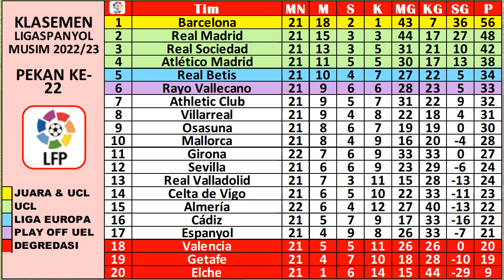Hasil Liga Spanyol Tadi Malam ~ GIRONA VS ALMERIA, SOCIEDAD VS CELTA, OSASUNA VS REAL MADRID.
HASIL DAN JADWAL LALIGA SPANYOL PEKAN  2022/2023 LIVE DI BEINSPORT TV.
GIRONA VS ALMERIA
REAL SOCIEDAD VS CELTA VIGO
REAL BETIS VS REAL VALLADOLID
MALLORCA VS VILLARREAL
OSASUNA VS REAL MADRID
ELCHE VS ESPANYOL
RAYO FALECANO VS SEVILLA
ATLETICO MADRID VS ATHLETIC BILBAO
BARCELONA VS CADIZ FC
GETAFE VS VALENCIA

CLEAN SHEET LALIGA SPANYOL

Hasil liga spanyol tadi malam 2023 real madrid
Hasil liga spanyol terbaru 2023
Hasil liga spanyol semalam
Hasil liga spanyol barcelona vs real madrid
Hasil liga spanyol atletico madrid vs barcelona tadi malam
Hasil liga spanyol antara
Hasil pertandingan liga spanyol atletico vs real madrid
Hasil akhir liga spanyol 2023
Hasil liga spanyol real madrid vs atletico madrid tadi malam
Hasil liga spanyol barca vs madrid